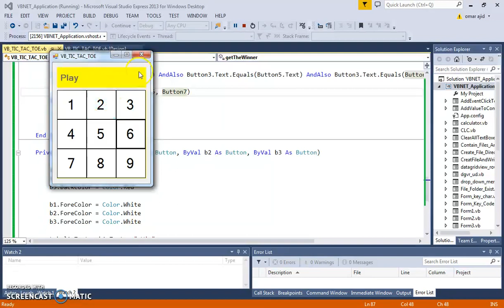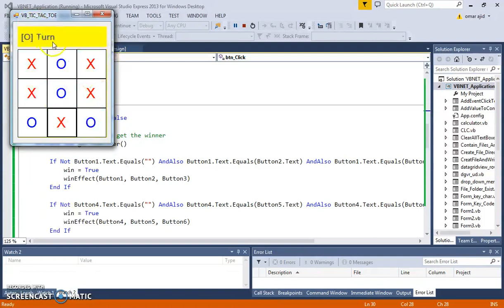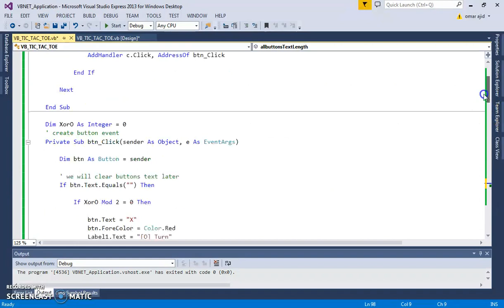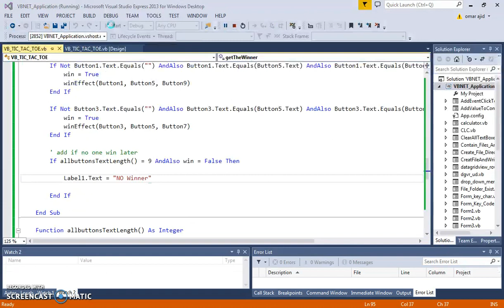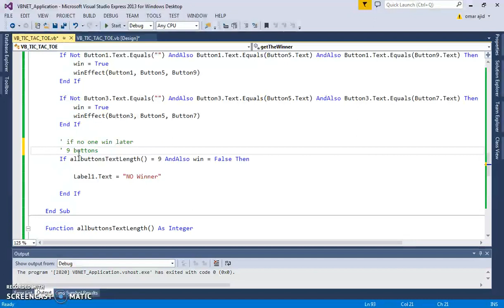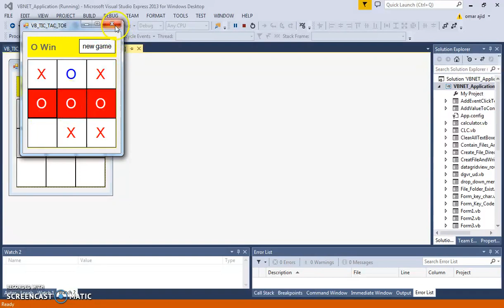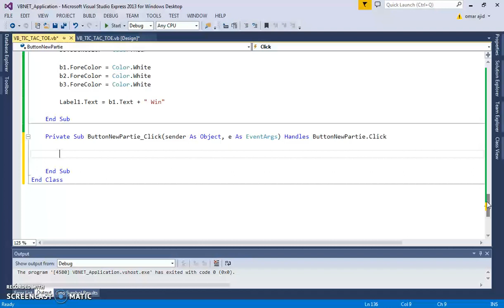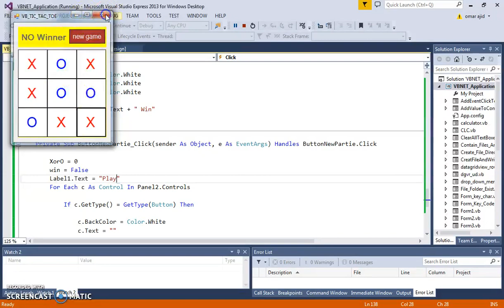VB.Net - How To Create A TIC-TAC-TOE Game In VBNET Step By Step [ with source code ] PART: 04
Making a Tic Tac Toe Game in Visual Basic .Net Part 4

In This VB.NET Tutorial we will See How To Build A Tic-Tac-Toe Game With Replay And Get The Winner And Change Winning Boxes Color Using Visual Basic.Net Programming Language And Visual Studio Editor .

VB.Net - How To Insert Update Delete Search Display Images From SQL SERVER 2014 [With Code] Part 1